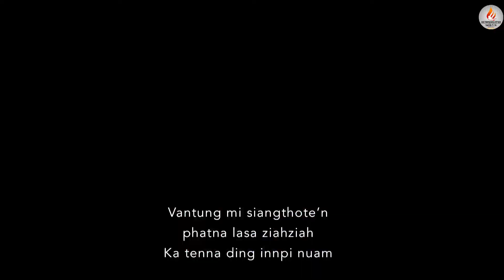Bro.Sutno Oneness " Pasian Kha leh Anti Chirst Kha"